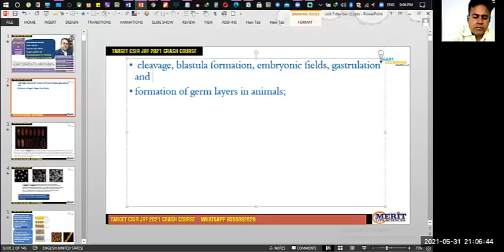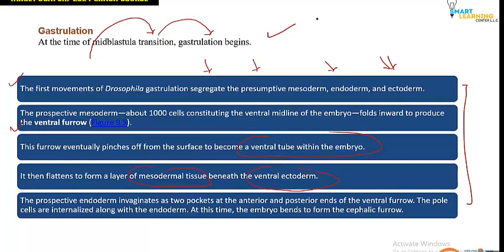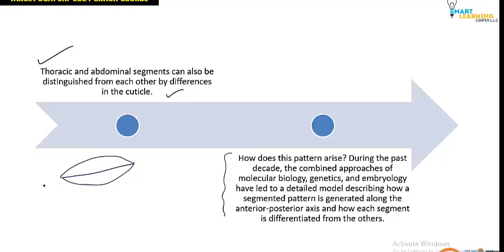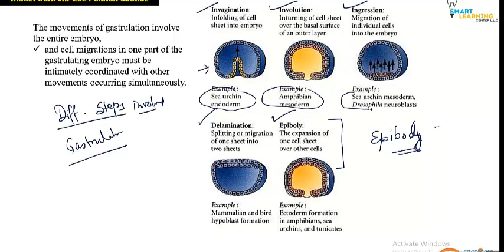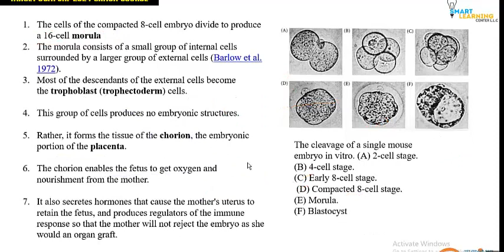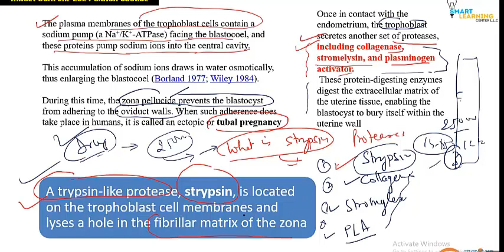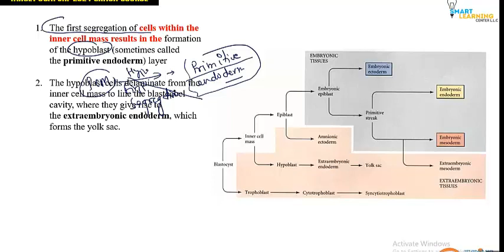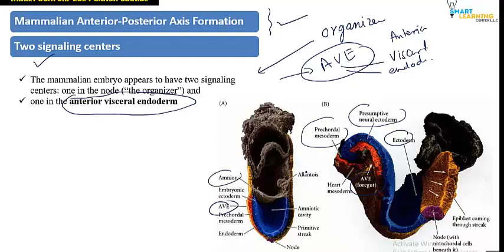Unit 5 DEVELEOPMENTAL BIOLOGY GASTRULATION